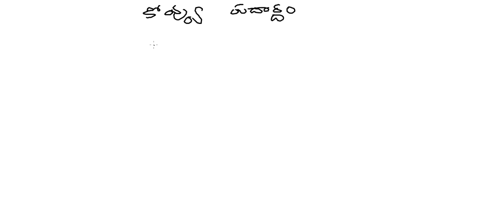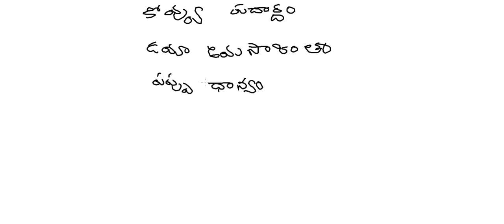Expected General Studies Questions for All Exams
This video useful for all competitive Exams. Group 1 , 2 , 3 &4 , TSPSC , RRB and all Exams   General Knowledge and Current Affairs , General Studies , General Knowledge Questions And Answers , Expected General Studies Questions for SSC CGL / RAILWAYS & All Exams